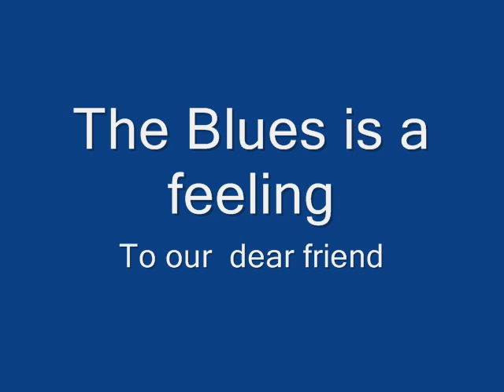the blues is just a feeling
A song I wrote about Zee, the images are friends who play or just love his blues